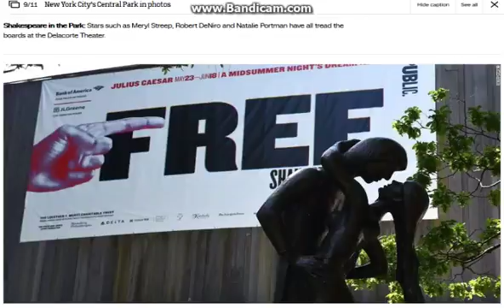A guide to New York's Central Park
A guide to New York's Central Park | Central Park Tour - New York City | A Guide to New York City: Central Park
Visit New York - The Don'ts of New York City